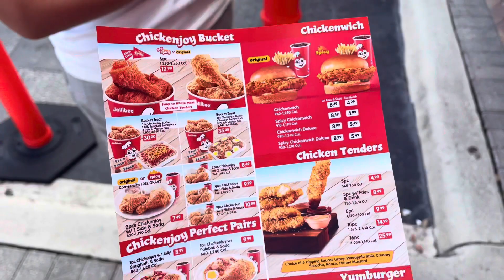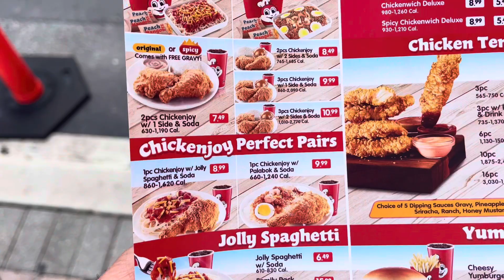Final Last Huli Jollibee Filipino Food Review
Welcome to the I am Paddy Family. Bask in the world of Food, Family and Real Estate.

All Great thing must come to an end. :( . On this episode I say bye bye to Filipino food to start my new food adventure trying Ethiopian Food. In my past episodes I embraced the Filipino culture. I had the opportunity to try delicious foods (sisig, Kare Kare, Lechon (my favorite) and different Filipino snacks. The people of Philippines were so kind and informative about their culture I made a few friends along the way. Don't get it twisted, I still will be eating Filipino Food.
Enjoy this episode as we try the Final items on the Jollibee menu.

Conquering my Deepest Fear at the South Florida Fair l Fair Rides l Best Day Ever